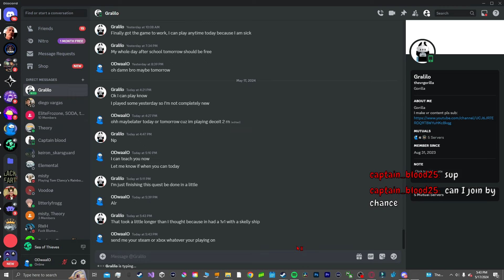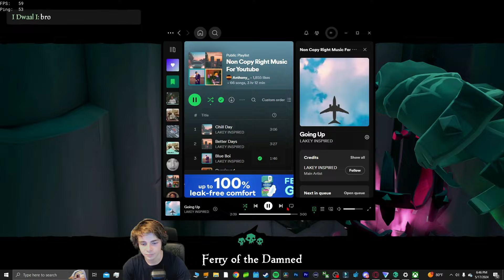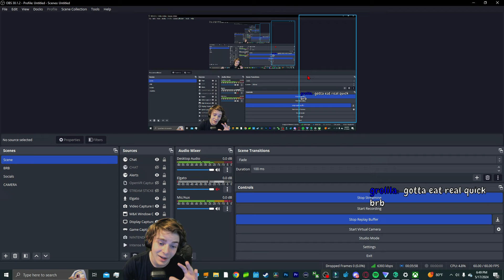I put 2 NOOBS in HOURGLASS PVP (gone wrong)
In this video I had NOOBS play HOURGLASS in sea of thieves with me on stream, It was funny but a hard watch I hope you enjoy!!

Thumbail made by @DiegoVargas95834